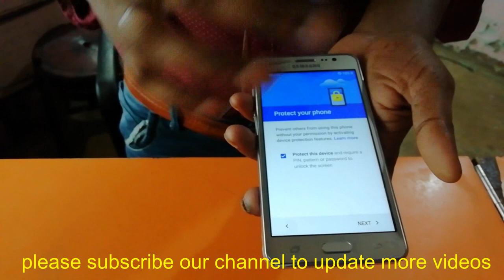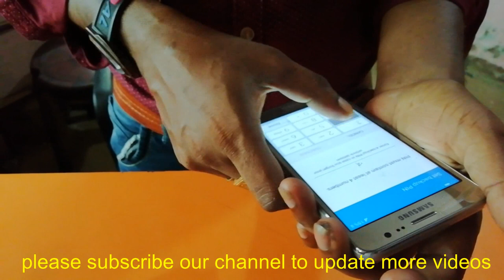samsung on5 onbox just rs 5790||most affordable handset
full specification

Manufacturer
Samsung
Model
Galaxy On5
launch date (global)
3/11/15
Status
Available
operating system
Android
os version
5.1.1
Type
Smartphone
DISPLAY
screen size (in inches)
5
screen resolution (in pixels)
720 x 1280
display technology
HD IPS LCD Capacitive touchscreen
Pixel Density (PPI)
294
Scratch Resistant Glass
No
CAMERA
Phase detection
No
Front Facing Camera
Yes
Laser focus AF
No
LED Flash
Yes
Aperture (f stops)
2.2
Video Recording
Yes
Geo-tagging
No
Digital Zoom
No
Touch Focus
No
Face Detection
No
HDR
No
Panorama Mode
No
Rear Camera Megapixel
8
Front Camera Megapixel
5
Autofocus
Yes
OIS
No
BATTERY
battery capacity (mah)
2600
SENSORS AND FEATURES
Barometer
No
Magnetometer
No
Gyroscope
No
Dust proof and water resistant
No
Multi touch
Yes
Light Sensor
No
Proximity Sensor
No
G (Gravity) Sensor
No
Finger print sensor
No
Orientation Sensor
No
Accelerometer
Yes
Compass
No
CONNECTIVITY
GPS
Yes
SIM
Dual
3G Capability
Yes
4G Capability
Yes
Wifi HotSpot
Yes
Bluetooth
Yes
NFC
No
TECHNICAL SPECIFICATIONS
cpu
Exynos 3475
CPU speed
1.3 Ghz
processor cores
Quad
RAM
1.5 GB
gpu
Mali-T720
dimensions (lxbxh- in mm)
142.3 x 72.1 x 8.5
weight (in grams)
149
storage
8 GB
removable storage (yes or no)
Yes
removable storage (maximum)
256 GB
     mobile king mobileking
                                            maitree manohar